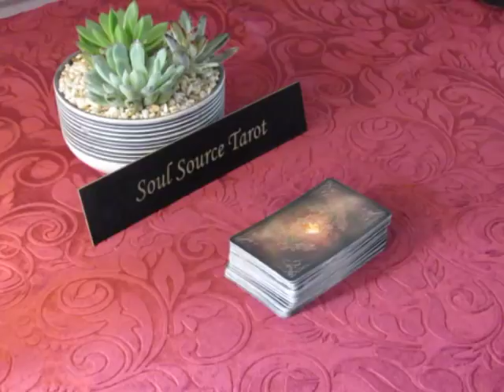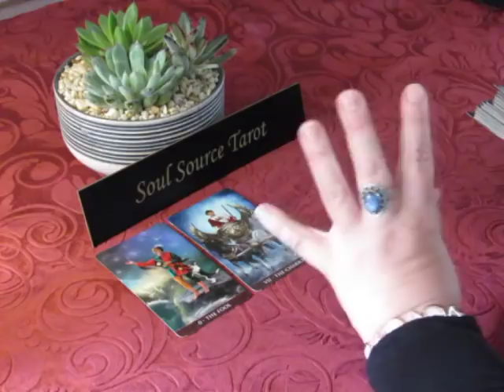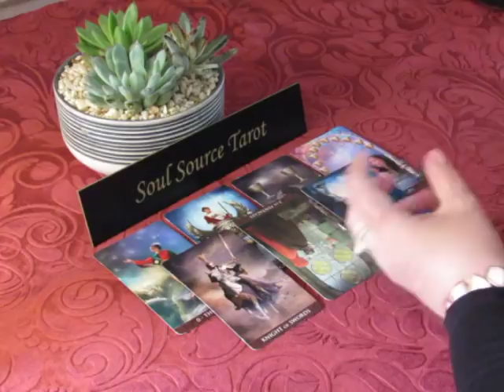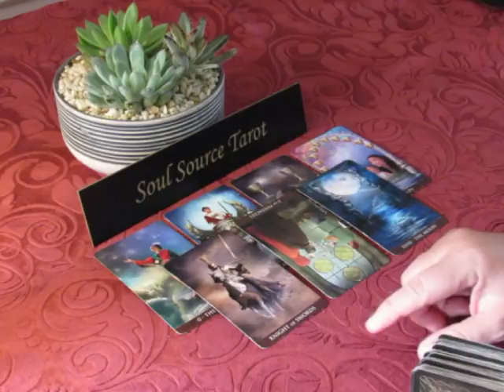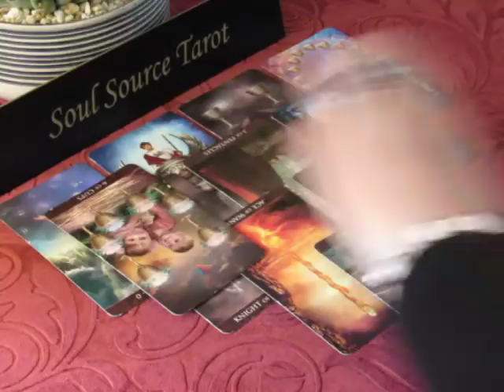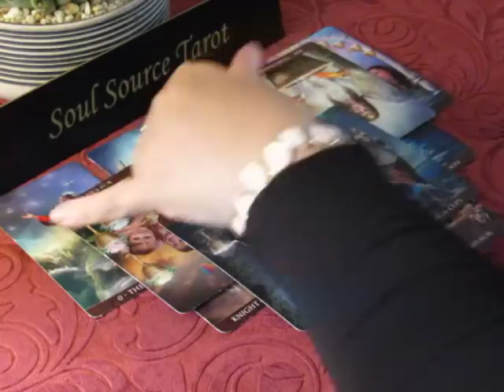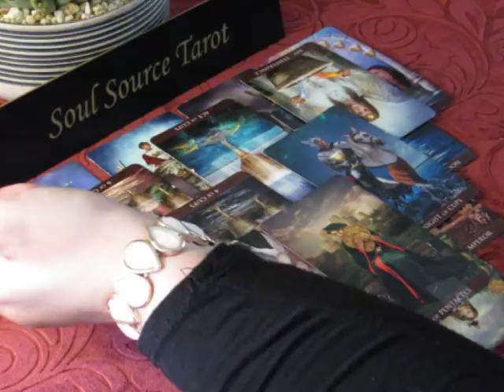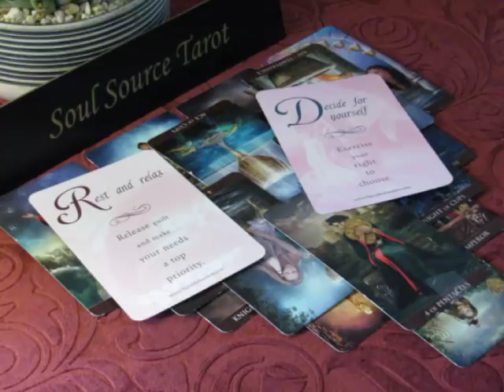~Capricorn~Love~Fear Doesn't Control You~May 15 to 31, 2018 Capricorn Tarot Reading